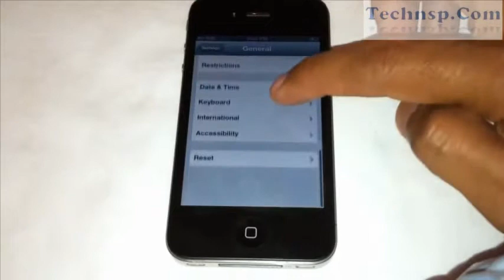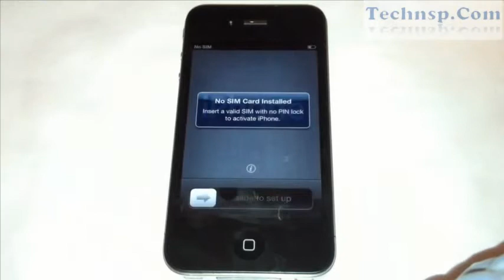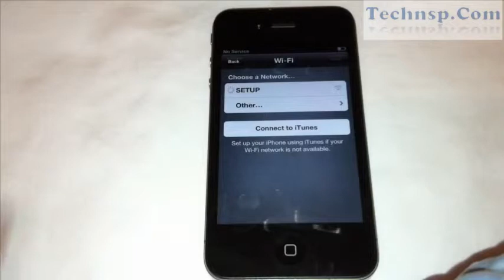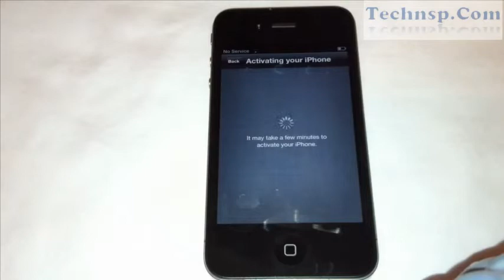How To Master Hard Reset iPhone 4 4S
Làm thế nào để thiết lập lại ( reset ) iPhone 4 (4S) ?